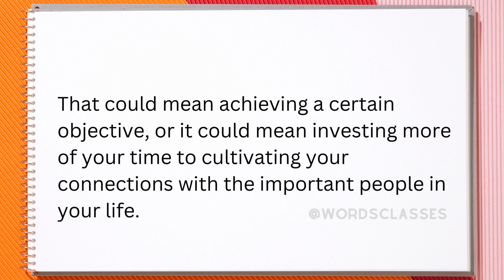Value Meaning | Word pronounce | English Speaking Practice | WordsClasses